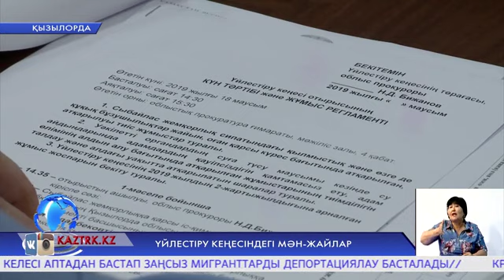Үйлестіру кеңесіндегі мән-жайлар